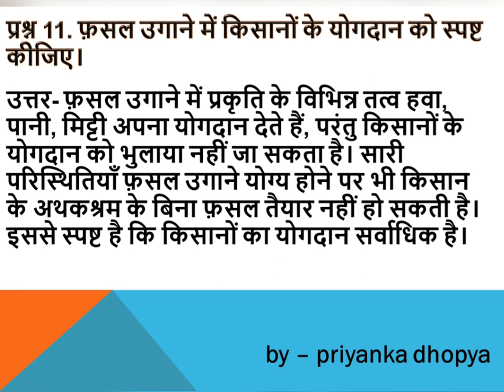फ़सल उगाने में किसानों के योगदान को स्पष्ट कीजिए।